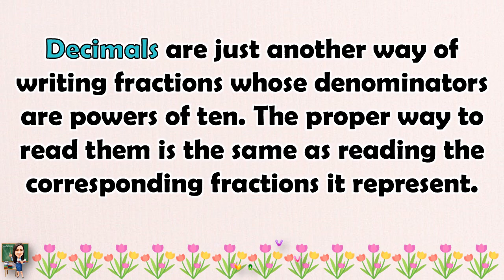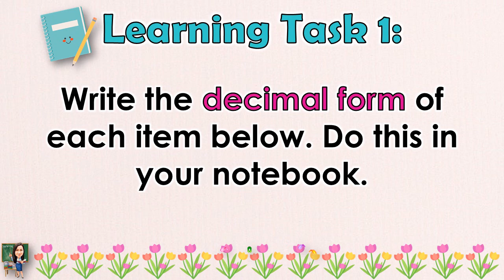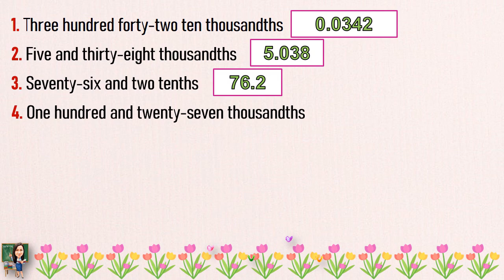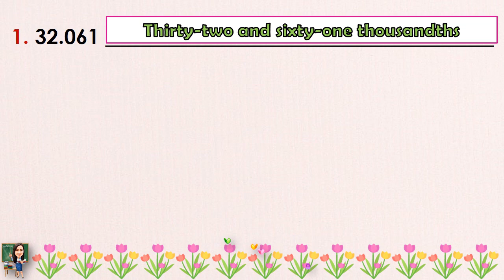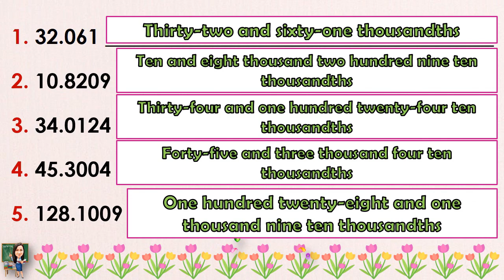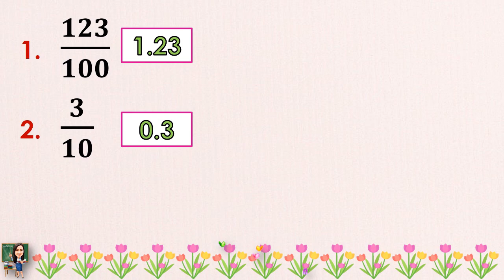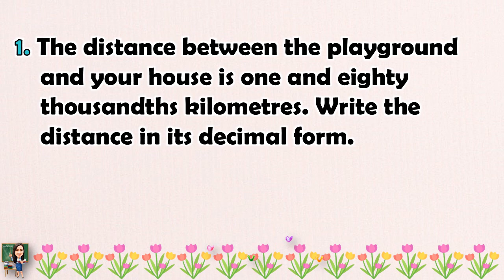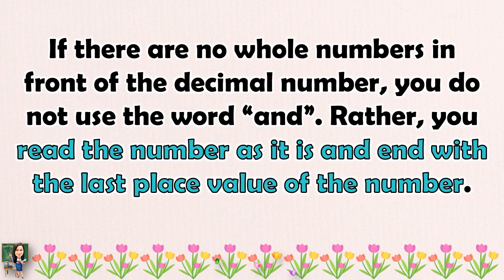MATH 5 || QUARTER 2 WEEK 1 LESSON 2 | DECIMAL NUMBERS THROUGH TEN THOUSANDTHS | MELC-BASED